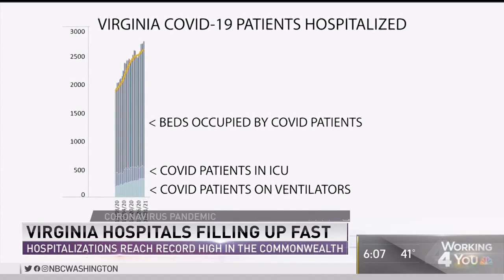NBC4: Dr. Primmegia -- Importance of Social Distancing